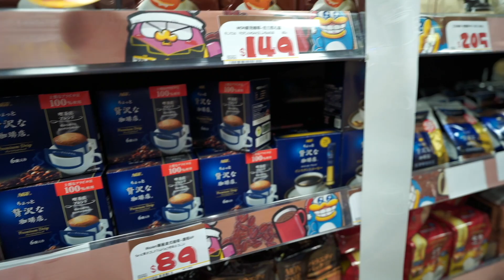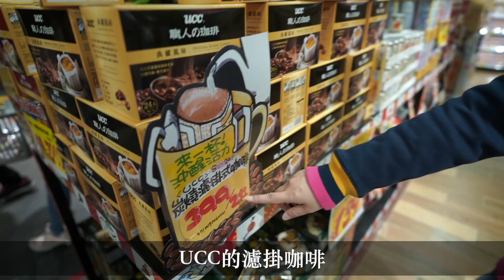驚安の殿堂/唐吉軻德 DONKI 咖啡特輯/咖啡器材尋寶去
官方網站🛒

門市資訊⇩⇩⇩
沐湛-創始店
新北市新莊區新泰路412號

沐湛咖啡-台北店
108 台北市萬華區中華路二段502號